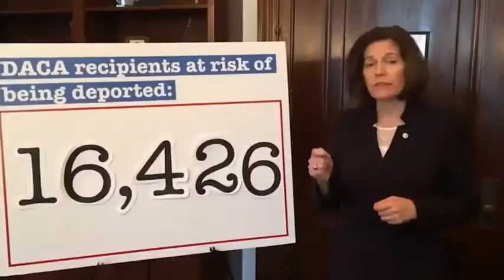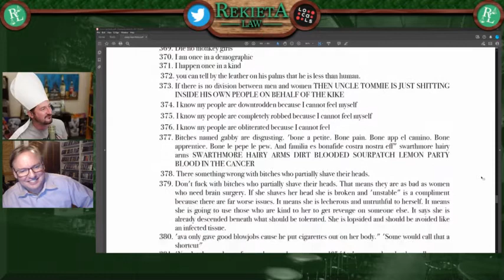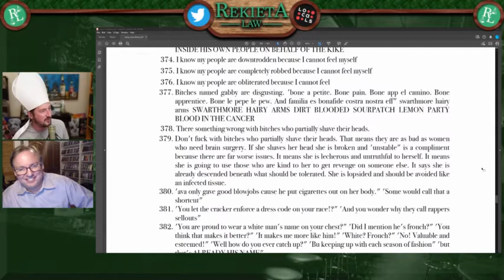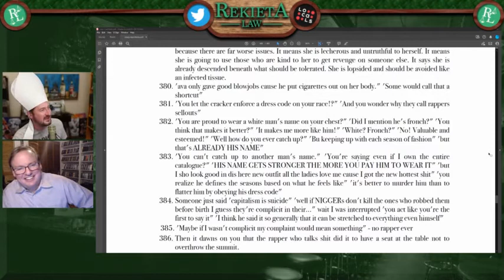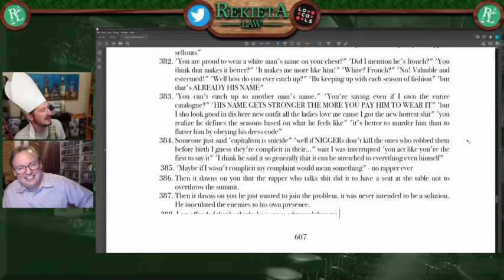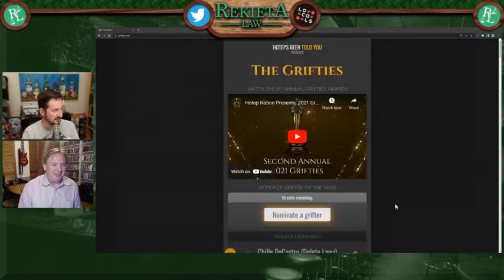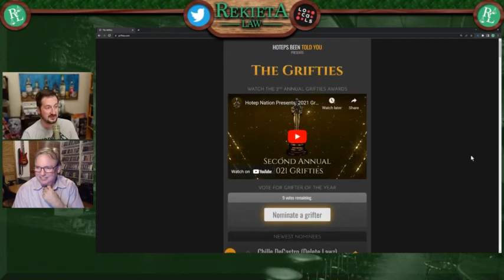Rekieta Law: Steven Gosney on Public Defenders, Fighting for Justice, and the Pox of Censorship